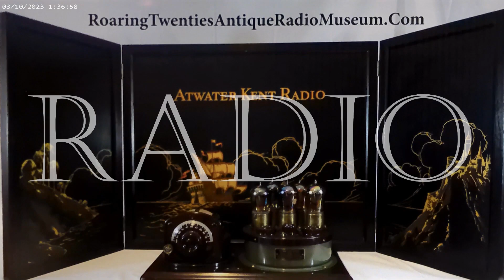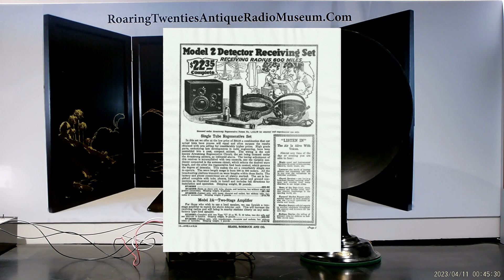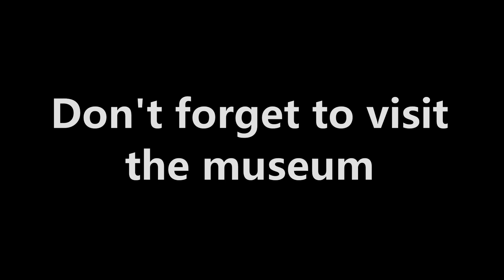Sears - Roebuck SR2, The Mighty Mouse of Radios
Today we showcase the Sears SR2 receiver, possible the smallest wood cabinet mass produced radio in the 1920s. If you enjoyed the video,  you might enjoy my friend Dave's video channel.  Try "Dave's 1920s Radios" channel for more on 1920s radios.